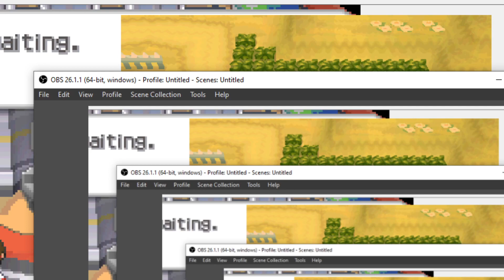POKEMON WHITE 2 EPISODE 33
Play the Yu-Gi-Oh! March 2012 Dino Rabbit/Dragon Format